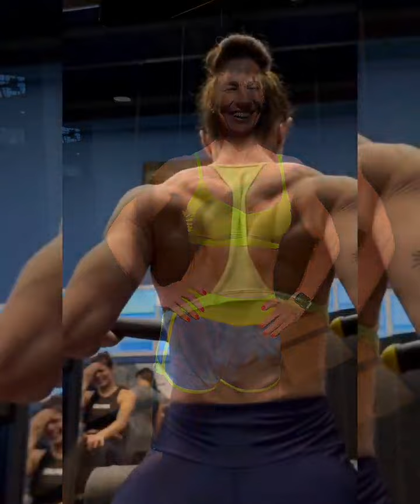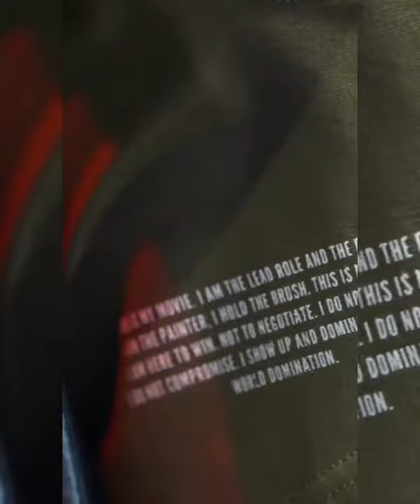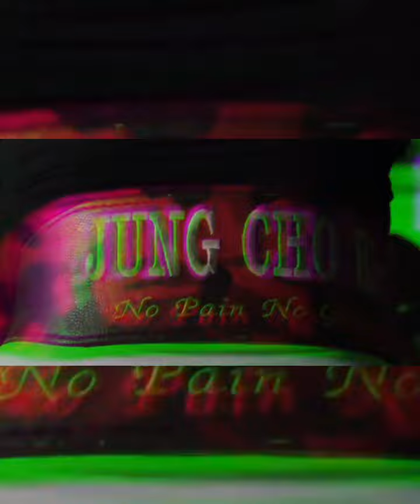NON STOP WORKOUT MUSIC ||MIX VIDEOS